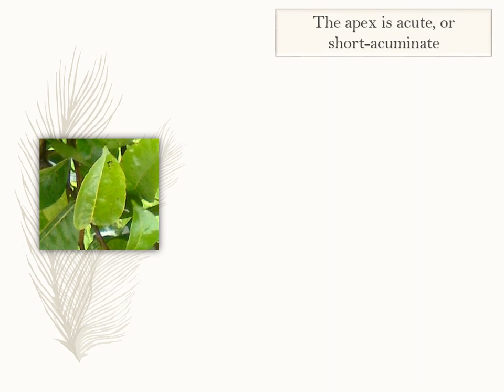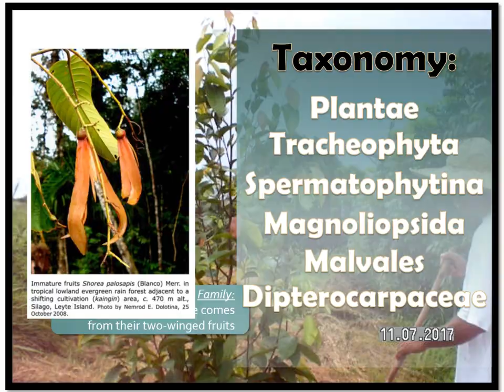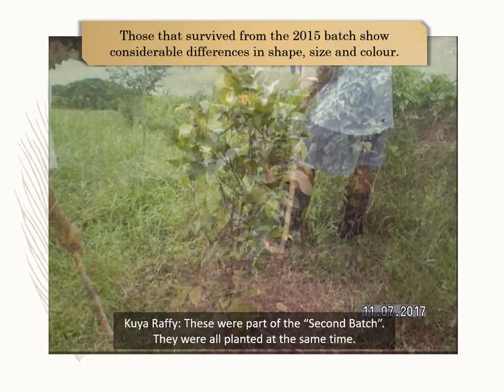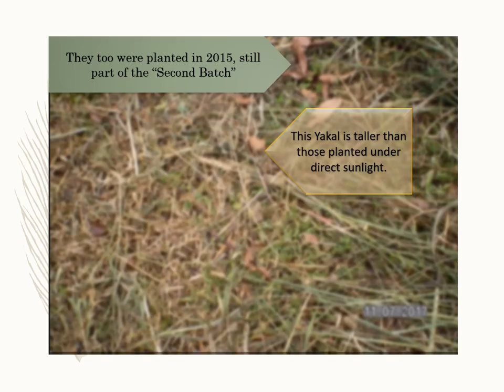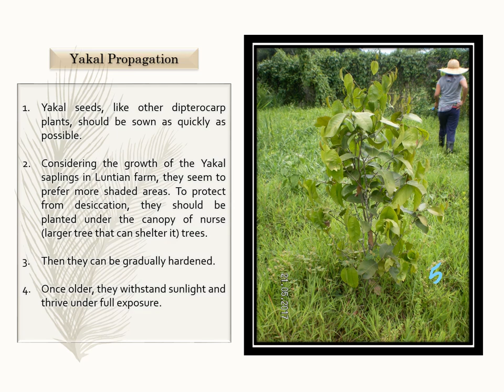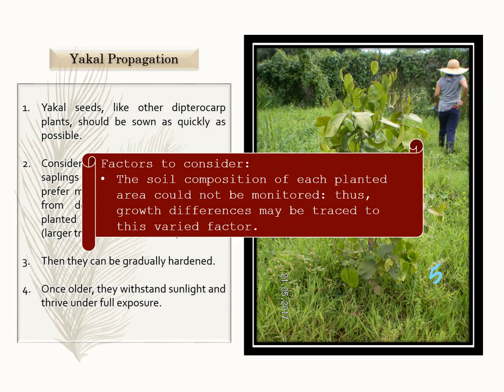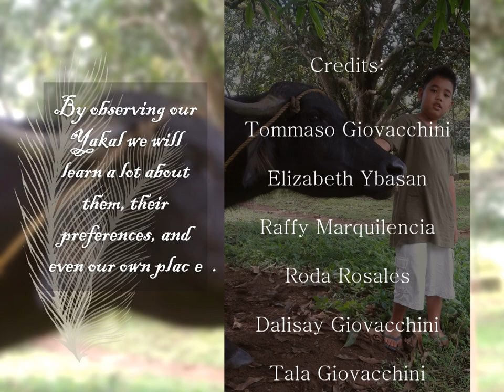Yakal plant profile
Profile of Luntian Farm Yakal (Hopea plagata) trees: identifiable traits, modes of growth and development.

Credits to:
Fernando, Edwino S. “Habitats of Philippine Dipterocarps.” Dipterocarps of the Philippines, Jan. 2009.